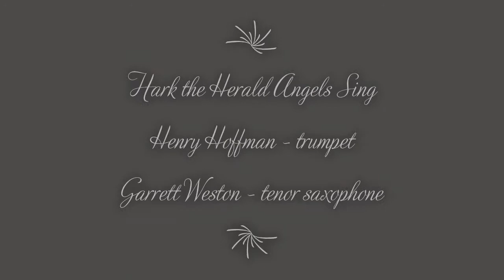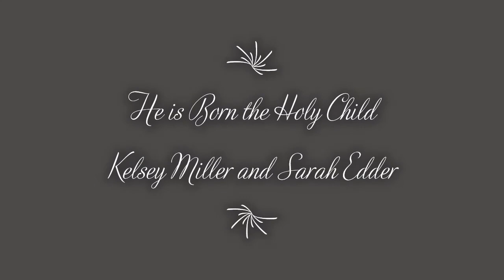Christmas Eve Music 2020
St. Luke's Lutheran Church
Saxonburg, PA

Timestamps:
00:00:15 Hark the Herald Angels Sing -- Henry Hoffman and Garrett Weston
00:01:34 Oh Holy Night -- Maddie Crytzer
00:03:45 He is Born the Holy Child -- Kelsey Miller and Sarah Edder
00:05:46 Bring a Torch, Jeannette, Isabella -- Maddie Crytzer
00:07:25 Oh Holy Night -- Noah Steiner
00:10:47 Breath of Heaven (Mary's Song) -- Rachel Steiner
00:14:10 Silent Night -- Evan Weston
00:16:58 What Child is This? -- Evan Weston
00:18:46 Ding, Dong Merrily on High - Maddie Crytzer